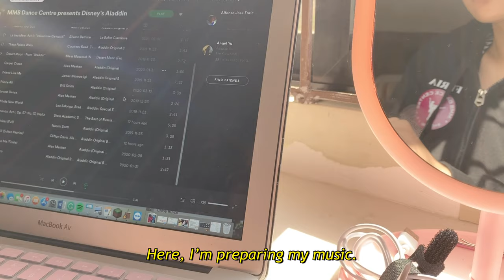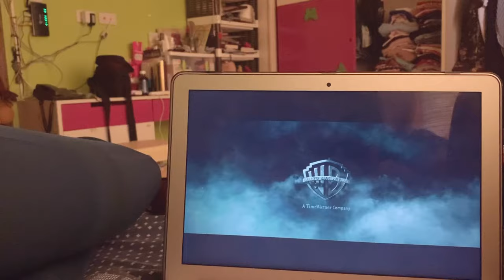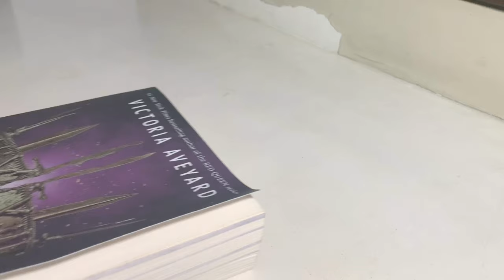SURVIVING QUARANTINE as an isolated extrovert | feili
Hi, everyone! I'm Fei, and I have too much time on my hands. I'm currently in quarantine, which is for the betterment of all, but I am so BORED! I tried making an aesthetic vlog to amuse myself, it's my first time though. Hope y'all enjoy it!

4' o clock (lofi ver.) - Smyang Piano
branch - lukrembro
you're the dream that i never wanna wake up from - sad boy with a laptop